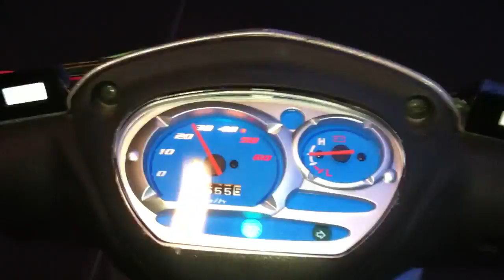old batt uphill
old batteries going uphill on skytrain path, first run from Richmond into Vancouver and from Vancouver going back to richmond... these are good chines ones, i call them old blue.